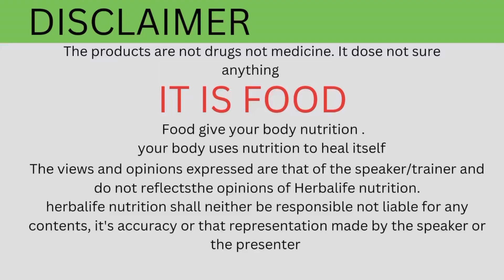herbalife shake लेने के बाद भी भूख क्यों लगती हैं ? ॥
herbalife shake लेने के बाद भी भूख क्यों लगती हैं ? ॥ वजन कम करते समय भूख क्यों लगती हैं?

Hello everyone
Main jitendra mali ek health coach hu maine is video main bataya hain jb ham vajan kam karte hain to hamse kya galati hoti hain

Important: Jitendra Mali Independent Herbalife Associates. Views expressed in this video are that of an individual and not evaluated by Herbalife Nutrition Company & FDA (Food & Drug Administration). Herbalife products are not intended to diagnose, treat, cure or prevent any diseases. Results are not typical. Individual results may vary.